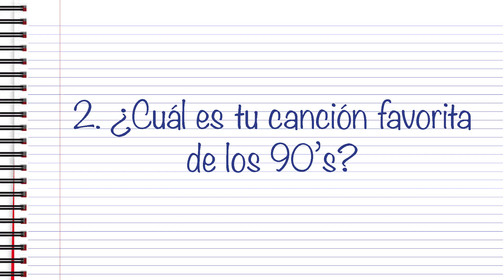CHISMÓGRAFO - Melissa López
Melissa López de JNS nos platica en este chismógrafo que le gustaba de los noventas, ¡no te pierdas este divertido video!

Cuéntanos ¿qué te encantaba hacer en esa década?